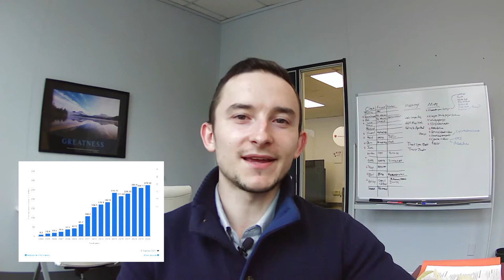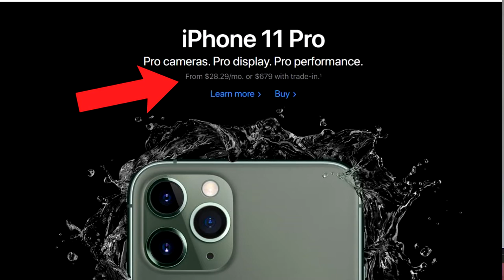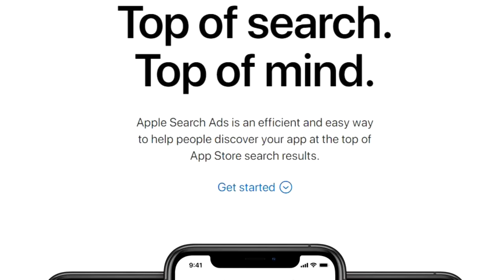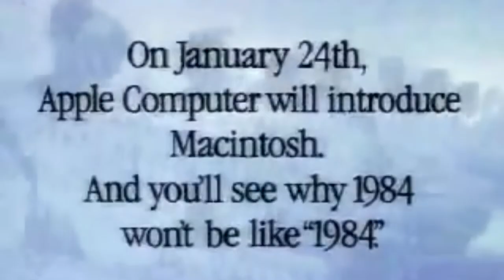6 Apple Copywriting Examples and Takeaways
Want to learn how to write sales copy like Apple? Great. In today's video, I cover six different examples of ads and campaigns that Apple has published.

⭐️ Join Marketing Pro Academy to get access to my courses, coaching, and community. You will learn how to transform your marketing and business skills to drive more growth

⚡️ More free content for you!